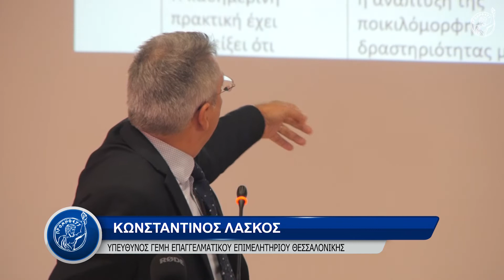3η Εθν. Συνδιάσκεψη Ασφαλιστών εκλεγμένων στα επιμελητήρια - Κ. Λάσκος